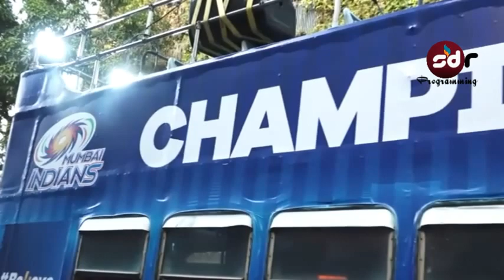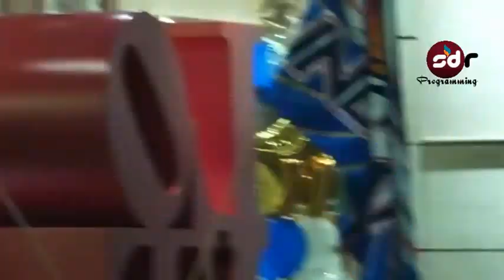Nita Ambani's | Grand Party For Mumbai Indians Team At Antilia